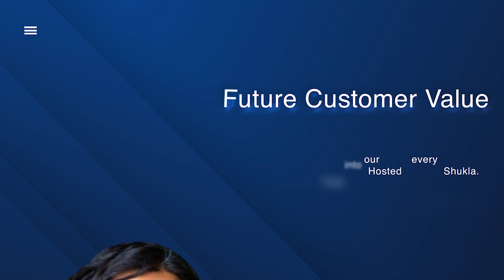How Jim Mercer Scaled Zoom's Customer Success from $20M to $2B in ARR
With over 25 years of Customer Success experience in SaaS, Jim is currently a private investor, advisor and consultant across multiple tech verticals.

Prior to this, Jim spent nearly 8 years building and scaling the Customer Success and Renewal functions at Zoom as their Global Head of Customer Success. He lead through the company’s most unprecedented growth pre and post IPO, helping scale the team from roughly a $20m annual post-sale Enterprise business when he joined in 2015, to more than $2b upon his departure in the summer of 2023.

Earlier in his career, Jim spent several years at a start-up which was acquired by Citrix Systems where he then helped define and grow various Customer Success functions and international teams.

Jim currently resides in the East Bay Area CA with his wife and 3 children.